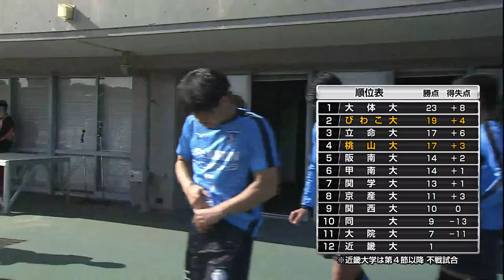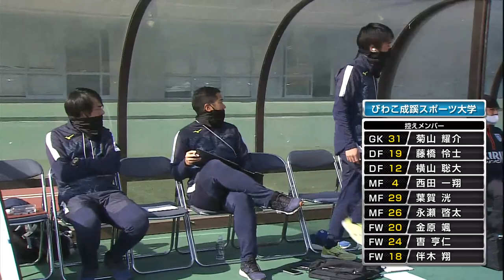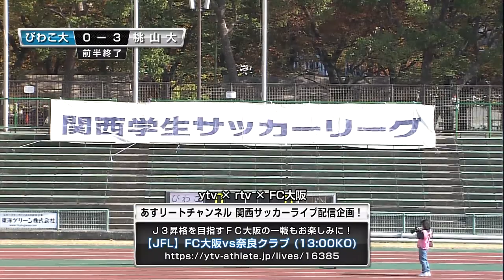【関西学生サッカー】びわこ大vs桃山大／大体大vs関学大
【びわこ大vs桃山大】
実況：大野 晃佳 （ｙｔｖアナウンサー）
解説：望月 慎之（同志社大学監督・関西学生サッカー連盟技術委員会副委員長）

【大体大vs関学大】
実況：小澤 昭博 （ｙｔｖアナウンサー）
解説：須佐 徹太郎（阪南大学監督・関西学生サッカー連盟副理事長）

(C)ytv